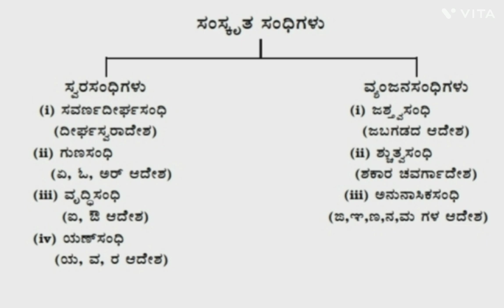ಕನ್ನಡ ವ್ಯಾಕರಣ l ಸಂಧಿಗಳು l ಸಂಸ್ಕೃತ ಸಂಧಿಗಳು kannada vyakaran l ಭಾಗ 8#kannada